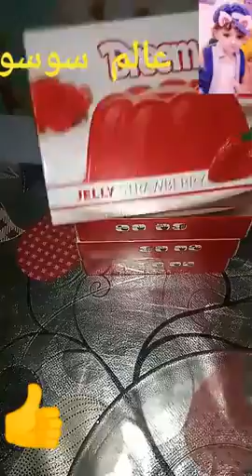كيكه تحفه من غير فرن بطبقتين يلا نعرف اتعملت ازى